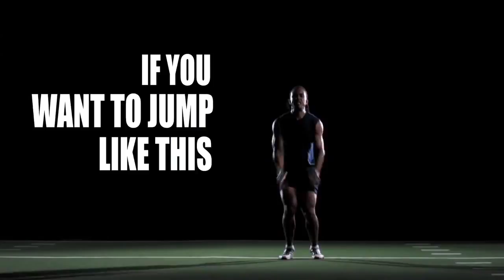Slam Dunk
SLAM DUNK BASKETBALL When jumping higher with our fast isokinetic training. Leaper trains fast for you to be fast and explosive.